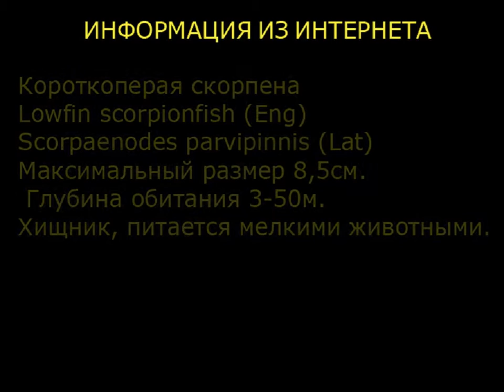Разделенные Интернетом.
Они знакомы давно . Но только не суждено быть им вместе...